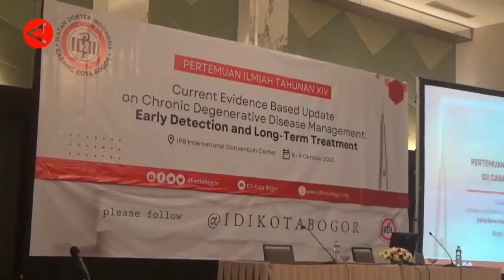WALI KOTA BOGOR AJAK IDI DALAMI RISET PENYAKIT DEGENERATIF